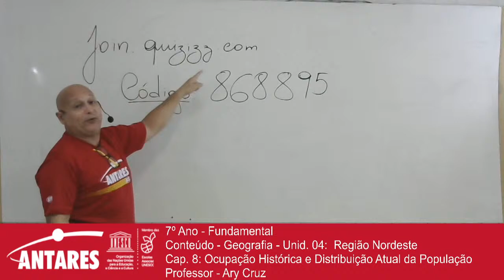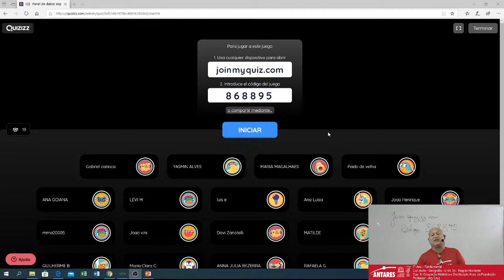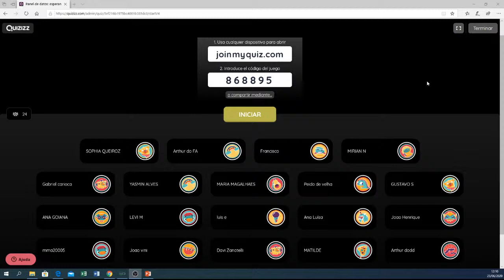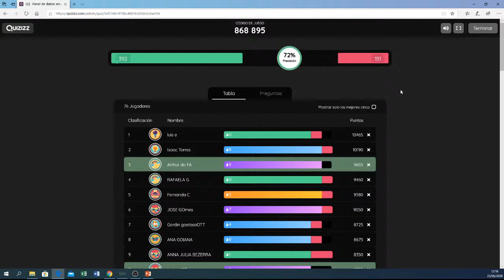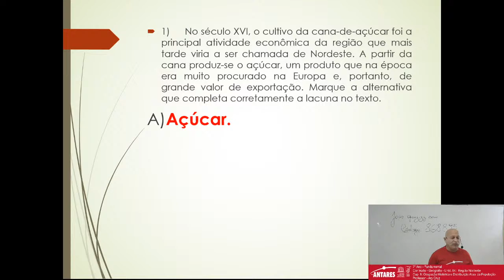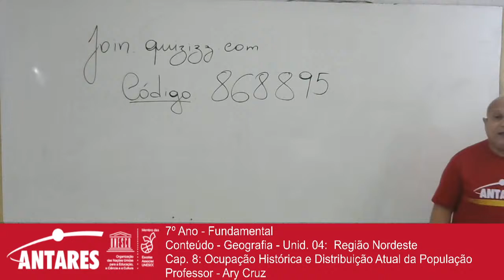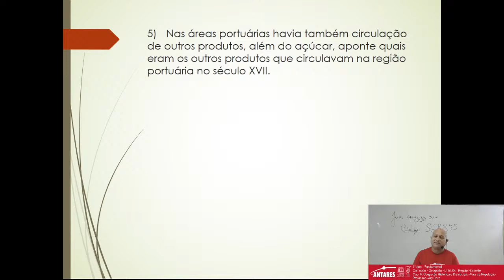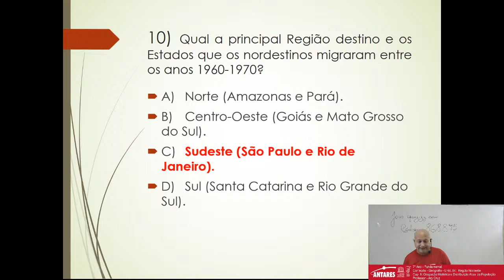7º Ano - Fundamental Conteúdo - Geografia - Professor - Ary Cruz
7º Ano - Fundamental
Conteúdo - Geografia - Unid. 04:  Região Nordeste
Cap. 8: Ocupação Histórica e Distribuição Atual da População
Professor - Ary Cruz